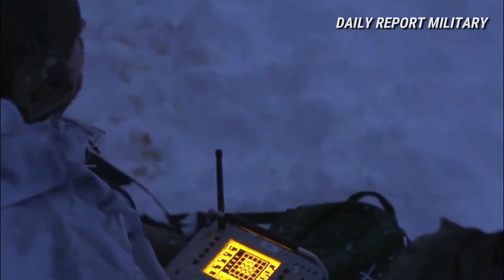US Marines Exercise in the North Norway